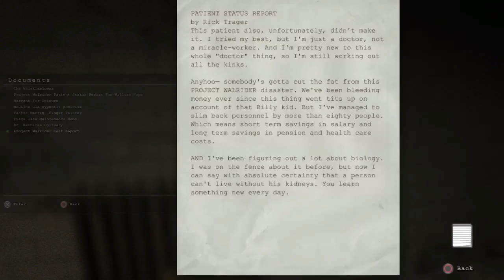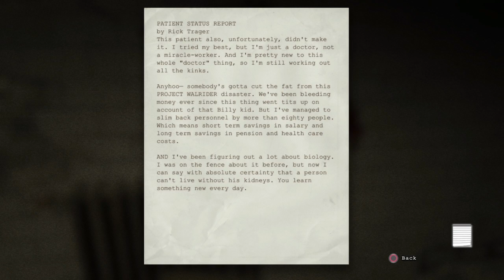Outlast Part 12 Parkour And Martinis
Part 12 of our playthrough of Outlast